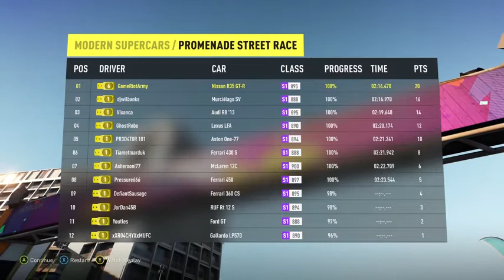Forza Horizon 2 Gameplay Walkthrough Part 4 GT R Xbox Gameplay